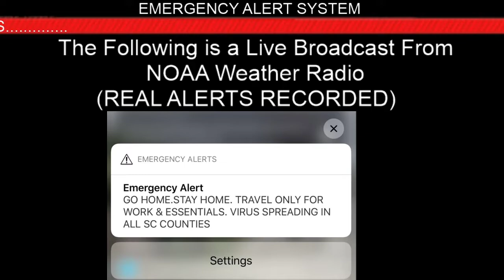*RARE* CIVIL EMERGENCY MESSAGE SC. EAS#133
For some reason this wasnt properly toned out.